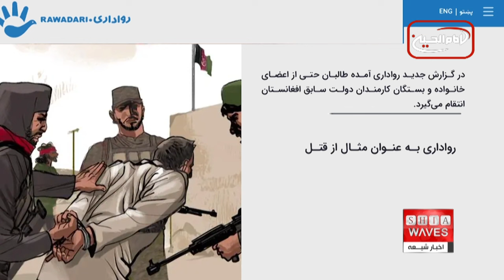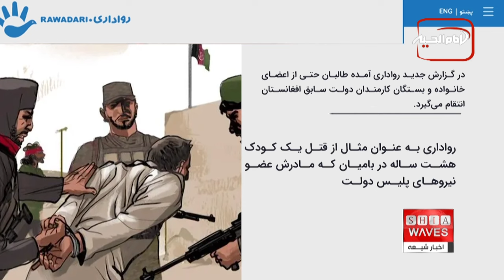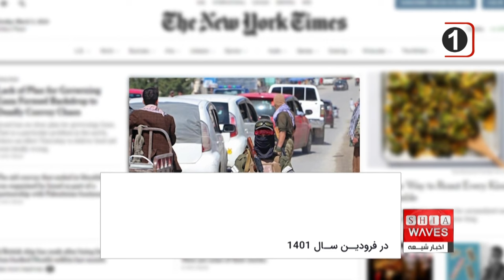طالبان خانواده و بستگان کارمندان دولت سابق افغانستان را هدف قرار می دهد، فاطمه موسوی گزارش می دهد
طالبان پس از فروپاشی دولت پیشین در افغانستان، تمامی اسناد مربوط به کارکنان دولت را به‌ دست آورد.
گزارش‌هایی که تاکنون سازمان‌های حقوق بشری از زمان روی کارآمدن طالبان در افغانستان منتشر کرده اند حکایت از بازداشت، شکنجه، اعدام و ناپدید شدن نظامیان پیشین، کارمندان نهادهای امنیتی، و حتی کارمندان دولت قبل و خانواده های آنان دارد که اطلاعات آنان در نهادهای امنیتی به‌جای مانده و اکنون به دام طالبان افتاده‌اند.

در گزارش جدید رواداری آمده طالبان حتی از اعضای خانواده و بستگان کارمندان دولت سابق افغانستان انتقام می‌گیرد.
رواداری به عنوان مثال از قتل یک کودک هشت ساله در بامیان که مادرش عضو نیروهای پلیس دولت سابق بوده و قتل کودک ۱۳ ساله در بدخشان که پدرش عضو خیزش‌های مردمی بوده نام برده است.
کودک بامیانی در ۲۸ جولای ۲۰۲۳ ربوده شد و یک هفته بعد جسد او در بازار مرکز این ولایت پیدا شد، یک کودک بدخشی نیز در ۲۵ آگوست ۲۰۲۳ در ولسوالی شهدای ولایت بدخشان به دست افراد ناشناس به قتل رسید.
در گزارش جدید سازمان حقوق بشری رواداری آمده است که در سال ۲۰۲۳ دستکم ۸۲ کارمند دولت پیشین افغانستان به شکل هدفمند و فراقضایی کشته شده‌اند.
کشته‌شدگان شامل ۶۸ نفر از نظامیان دولت سابق و ۱۴ تن دیگر از کارمندان حکومت پیشین بوده‌اند.
در این گزارش آمده در سال ۲۰۲۳ دستکم ۵۰۶ تن با نقض آشکار حقوق بشر در افغانستان کشته و ۲۶۶ تن دیگر زخمی شدند.
در این گزارش آمده است که ۳۹۰ تن از جان‌باختگان، مرد، ۵۸ کودک، ۳۸ زن و هویت ۲۰ تن دیگر نامعلوم است.
بستگان فهیم عظیمی، فعال آموزش دختران که در بازداشت طالبان به سر می‌برد، هم گفته اند که پرونده او در دادگاه دیوان امنیت عامه این گروه بلاتکلیف و طالبان به وکلای مدافع وی اجازه نمی‌دهند که پرونده او را بخوانند.
ریچارد بنت، گزارشگر ویژه سازمان ملل برای افغانستان روز پنجشنبه در اجلاس شورای حقوق بشر خواستار رهایی فوری تمامی مدافعان حقوق‌بشر از جمله فهیم عظیمی، صدیق‌الله افغان و منیژه صدیقی از بند طالبان شد.
ماه گذشته سازمان عفو بین‌الملل اعلام کرد که طالبان فهیم عظیمی و صدیق‌الله افغان را به زندان پلچرخی منتقل کرده است.
در مرداد ماه ۱۴۰۲ دفتر نمایندگی سازمان ملل متحد در افغانستان، (یوناما)، در گزارشی اعلام کرد که صدها مورد انتقامجویی طالبان علیه ماموران امنیتی دولت سابق این کشور را مستند کرده است.
یوناما در گزارش یاد شده تاکید کرد که در مجموع دست‌کم ۸۰۰ مورد نقض حقوق بشر از زمان تسلط طالبان علیه نظامیان و کارمندان دولت پیشین را بر مبنای «گزارش‌های موثق» بستگان قربانیان و اعضای طالبان مستند کرده است.
در فوریه سال ۲۰۲۲ هم پنج عضو خانواده یک نماینده پیشین مجلس افغانستان به نام حبیب‌الرحمان افغان توسط طالبان کشته شدند.
کشته‌شدن کارمندان دولت سابق و نزدیکان آن‌ها توسط نیروهای طالبان در همان ایام نیز انتقادات گسترده سازمان‌های حقوق بشری را برانگیخت.
دیدبان حقوق بشر در همان زمان اعلام کرد که طالبان از زمان به قدرت رسیدن بیش از ۱۰۰ کارمند دولت سابق افغانستان را به قتل رسانده است.
در فرودین سال ۱۴۰۱ روزنامه آمریکایی نیویورک تایمز در گزارشی نوشت که افراد طالبان در شش ماه اول حاکمیت دوباره خود در افغانستان، نزدیک به ۵۰۰ نفر از کارمندان دولت پیشین از جمله افسران نهادهای امنیتی را "کشته" یا "ناپدید" کردند.
این اتفاق ها از زمانی رخ داد که در همان ماه های اولیه به قدرت رسیدن طالبان در سال ۱۴۰۰، اخباری مبنی بر جمع‌آوری اطلاعات درباره خانواده‌های نظامیان پیشین منعکس شد که از همان زمان نگرانی گروگان‌گیری، شکنجه و زندانی کردن خانواده‌ها را افزایش داده بود.